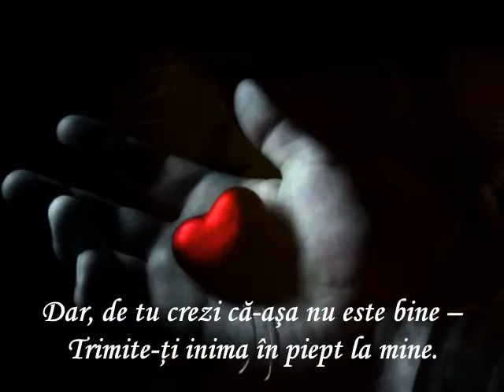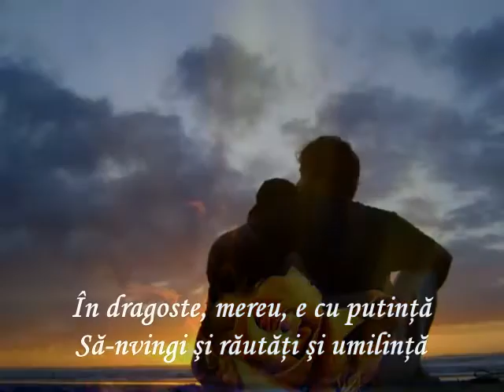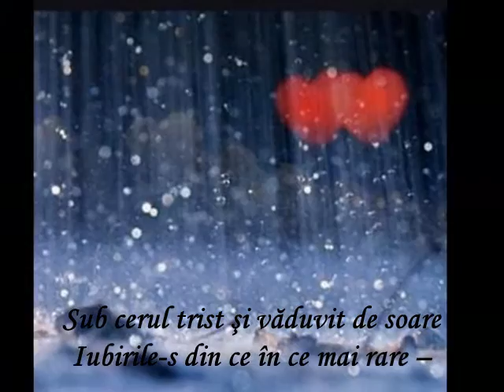Dragoste şi iarnă by Boris Ioachim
Dragoste şi iarnă

Afară, iarna ţese din fulgi plasă
Şi gerul peste fire-adânc se lasă...
Mi-e tare frig -- şi vreau să ştii, iubito,
Că eu din mine-n tine am zbughit-o.

Căci ştiu că-n sufletul tău cald e bine
Şi acolo uit de iarnă şi de mine,
Ascult cum inima vioi îţi bate --
Şi nu mă tem de stihii, nici de moarte.

Aş vrea, iubito, şi de vrei -- se poate
Să fim o inimă ce-n pieptu-ţi bate --
Dar, de tu crezi că-aşa nu este bine --
Trimite-ţi inima în piept la mine.

Şi astfel, cu inimile îngemănate,
Uşor prin lumea hâdă vom răzbate;
Şi nici o piedică -- oricât de mare
Nu va putea ca să ne stea-n cărare.

Şi nici o vitregie nu ne-o-nvinge
În lumea care spre neant ne-mpinge,
Eu ştiu că stranii bârfe vom stârni,
Dar aste fleacuri le vom povârni.

Căci, dragostea, de-i sinceră şi-adâncă,
Are puterea de-a zdrobi şi-o stâncă --
Dar, noi, un tot fiind, nu vom zdrobi
Nici stânci, nici oameni -- doar ne vom iubi.

În dragoste, mereu, e cu putinţă
Să-nvingi şi răutăţi şi umilinţă
Şi trist e doar atuncea când rostim,
Cu buze mincinoase, că iubim.

Sub cerul trist şi văduvit de soare
Iubirile-s din ce în ce mai rare --
Deci eu nu vreau ca ipocriţi să fim,
Ci doar ca doi proscrişi să ne iubim.

...Afară, neaua firea-a potopit-o --
Iar eu, la tine-n suflet am zbughit-o...
Ştiu, am venit, cumva, cam nepoftit -
Nu mă-alunga -- mi-e frig şi-s ostenit...